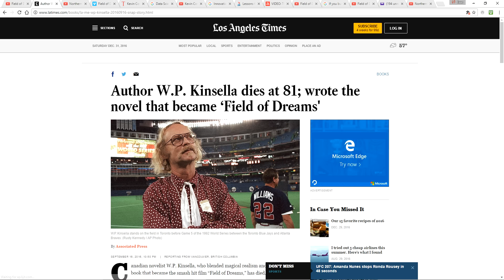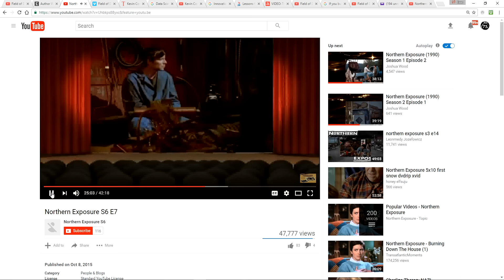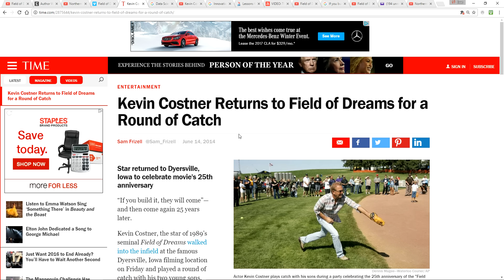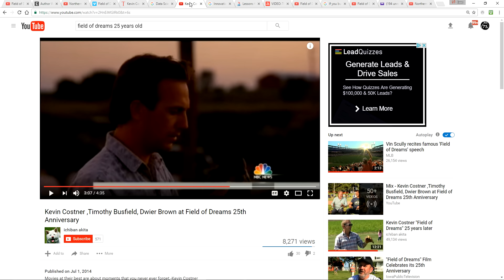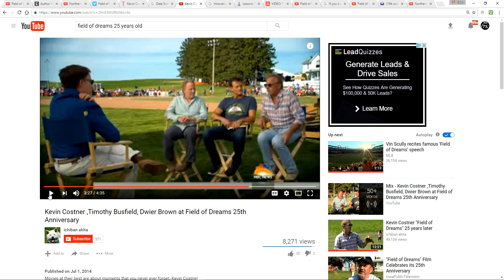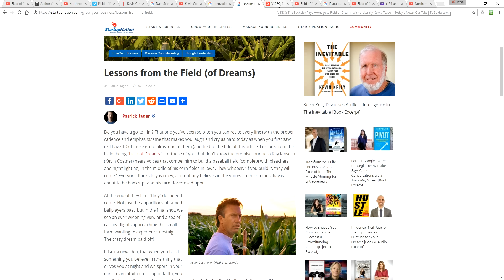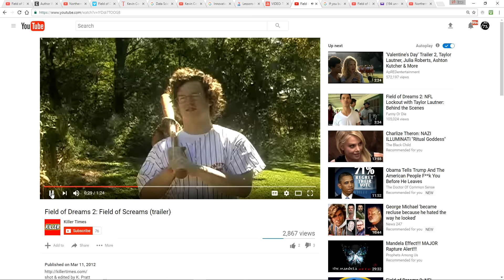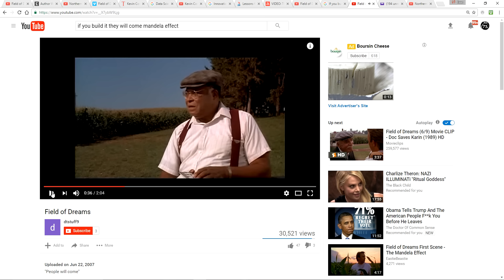The Mandela Effect (New Reality Residue For "If You Build It They Will Come") Please Vote #90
Many people remember the iconic line in the 1989 Field Of Dreams movie being "If you build it they will come". Apparently as a result of the Mandela Effect it has always been "If You Build It He Will Come" in reference to his father. To me the whole movie was always about the Ghost ball players and the cars in the end not his father.